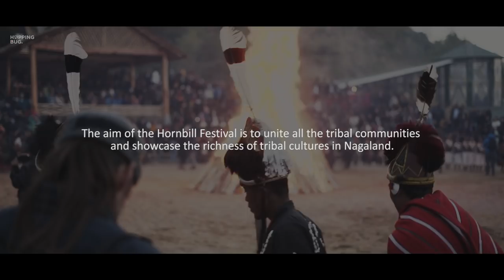Hornbill Festival 2018, Nagaland tourism | Unity Dance | 20 feet tall bonfire | Hopping Bug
This was the last night at Hornbill Festival 2018 :)

My trip to Nagaland from December 4 to December 10, 2018 was organised by ChaloHoppo, a travel company that specialises in crafting authentic local experiences in Northeast India. During this trip I stayed at Camp Yedikha in Jakhama village. ) and visited the villages of Dzuleke and Khonoma. This experience was raw and nothing like anything I have experienced before."

The gears that I used for the shoot are :

Camera - Sony a7iii with 24-105mm F4 lens, GoPro hero6 (for timelapse)